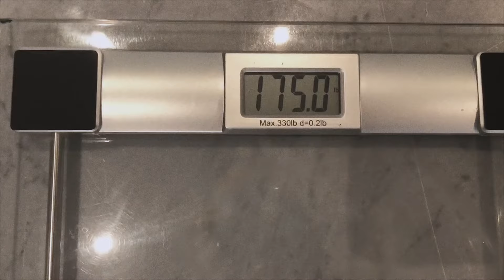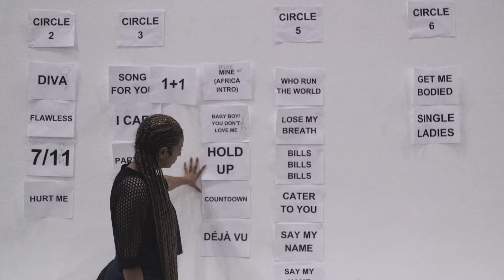Beyoncé - 22 Days Nutrition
22 Days Nutrition was created by Beyoncé's friend, trainer, exercise physiologist and New York Times Best Selling author, Marco Borges. Recently, they launched the 22 Days Nutrition Meal Planner which offers members access to tools and foods that empower everyone to become their healthiest self through proper nutrition. Marco has teamed up with Beyoncé to offer the Hive special access to the 22 Days Meal Planner.